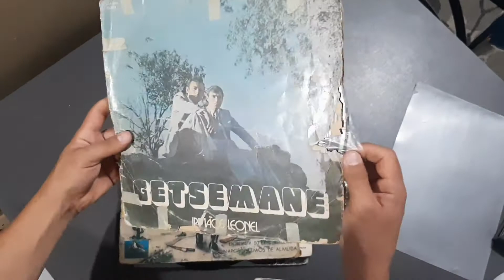Antiguidades e raridades - Meus discos de vinil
De garimpo em garimpo vou montando minhas coleções.

Gostou ? Deixe seu joinha amigo.